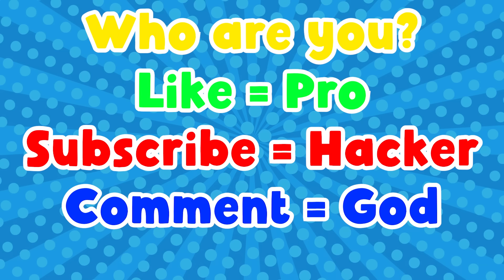NOOB vs PRO vs HACKER | In Human Gun | With Oggy And Jack | Rock Indian Gamer